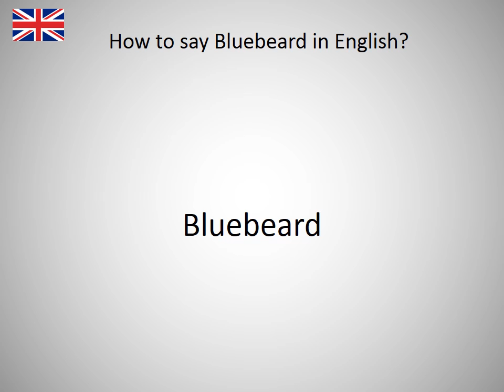How to say Bluebeard in English?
How to say Bluebeard in English? Learn the pronounciation Bluebeard! How to Pronounce Bluebeard. Expand your vocabulary, learn English words. Practice English online. Use this free pronunciation guide to practice words at a time. Learn English for free. Thank you for viewing, please like or subscribe! hoe om te sê, si të thuash, እንዴት እንደሚናገር, wie sagt man, comment dire, come dire, como dizer, как сказать, nasıl denir, cómo decir, 怎么说, πώς να το πω, hoe zeg je.